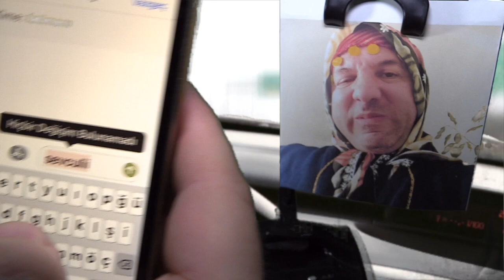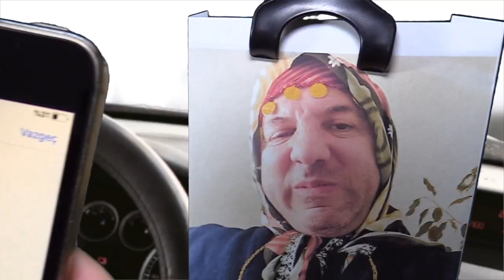Karadenizli Temel Trafikte Vakkas Ağa'nın Aracına Çarparsa!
Mizah, eğlence, komik videolar, güldürü, kahkaha Selçuk Birdal'ın kanalında.

Burak K adlı kişinin Pexels 'daki videosu için teşekkür ederim.

Olumlu olumsuz eleştirilerinizi yazın, beğen "👍🏻"  butonunu tıklayın. Böylece daha iyi videolarla size dönmemiz için katkıda bulunmuş olursunuz.

Tüm çabamız; olabildiğince nitelikli çalışmalarla iyiyi, güzeli, sizlere sunabilmektir.
İlginiz için çok teşekkür ederiz.
İyi seyirler.

Selçuk Birdal
Seslendirme Sanatçısı, Oyuncu.